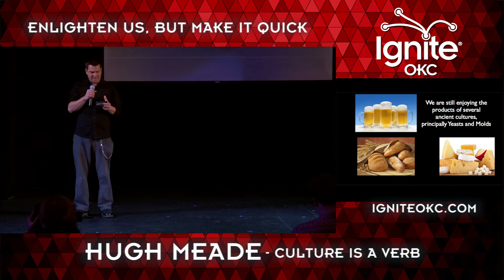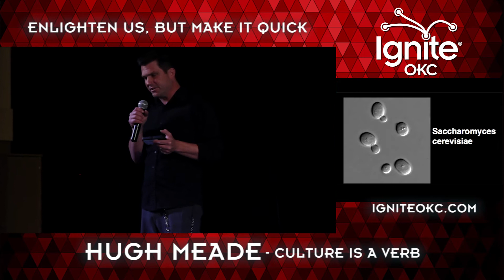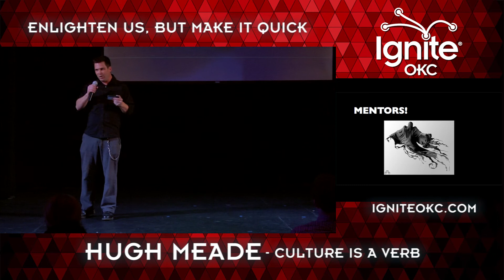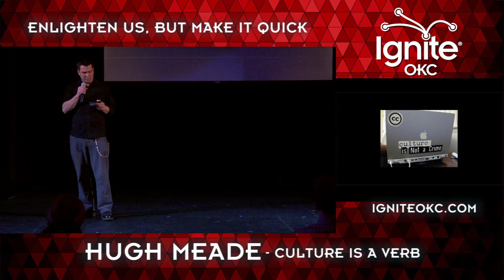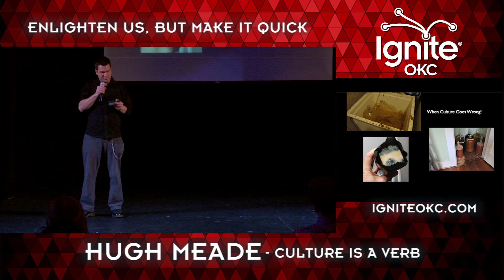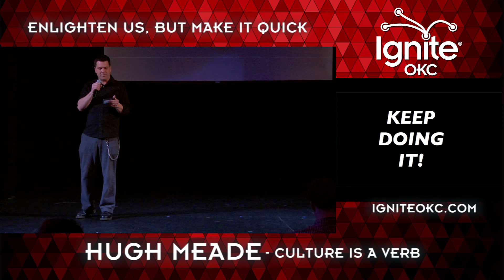Hugh Meade - Culture is a Verb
Video production and post donated by Critical Mass Productions on Historic Film Row in OKC.